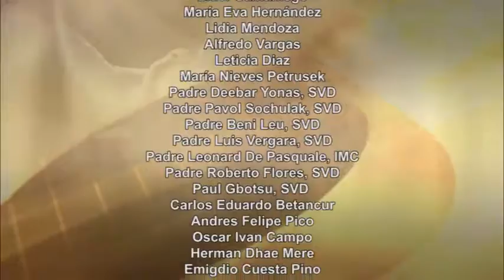Dios te Habla con Oscar Iván Campo; Tema el hoy: Nadie tiene mayor amor que el que da su vida...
Pidamos pues a Dios para que podamos ser conscientes de ese amor que Él nos tiene y podamos amar a los otros a nuestro prójimo ningún reproche y sin exclusión alguna.